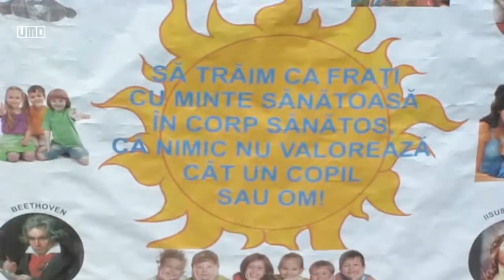vmd news : Chessmate on Esplanada Park Slatina (2015)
Yesterday I was on the Esplanade to play chess
and I meet there a old teacher and a champion of chess.
Teach everybody in his village to play chess and today his village is the international champion at chess.